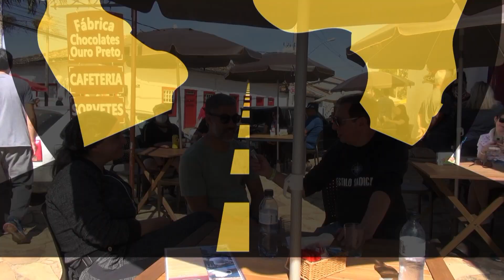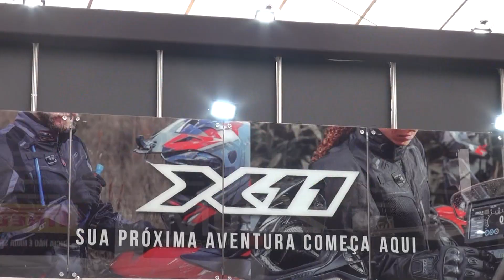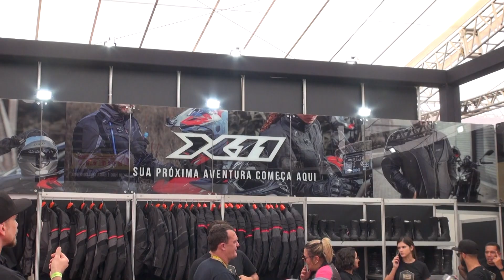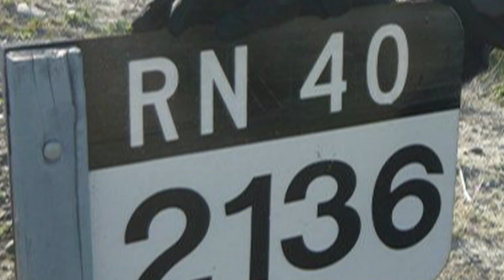TIRADENTES BIKE FEST 2022 ESTILO RADICAL PRIMEIRA PARTE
BIKE FEST TIRADENTES 2022
O Bike Fest completa esse ano 30 anos de história.O evento nasceu em Tiradentes, no ano de 1992, idealizado por Guilherme Berg, que começou como um encontro de amigos motociclistas. Os anos se passaram e o evento foi tomando novas dimensões.

Em 2008, a Production Eventos passou a ser a organizadora do evento, que hoje é considerado o melhor encontro de motociclistas do Brasil.

Em 2017, o Bike Fest expandiu sua área de atuação e teve sua primeira edição em São Lourenço – MG e em 2019 em Urubuci na serra catarinense . Esse ano faremos a XX X edição de Tiradentes, o V São Lourenço e II Urubici (SC). O objetivo do Bike Fest é reunir os amantes do mundo sobre duas rodas, unindo as melhores marcas, produtos, música de qualidade, diversão, comidas e bebidas , muita
informação e grandes amigos!

O Bike Fest é o encontro dos amigos motociclistas!!
Em função da pandemia, os eventos não foram realizados em 2020 e, em 2021, foi organizado um apenas em São Lourenço, de forma híbrida, com grande parte das atrações transmitidas on-line.

Como o momento ainda requer cuidados, a Production Eventos desenvolveu uma série de ações para que os encontros sejam realizados de forma segura, novamente com algumas atividades virtuais.

As cidades de São Lourenço, Tiradentes e Urubici já estão acostumadas a receber o maior encontro de motos e motociclistas do País e oferecem uma importante infraestrutura de hotéis, restaurantes e atrações turísticas adequadas para o tamanho dos eventos.

A temporada de Bike Fest começa em maio, de 20 a 22, na Praça Brasil, em São Lourenço, no Sul de Minas Gerais. De 22 a 26 de junho será a vez da histórica Tiradentes, no Campo das Vertentes mineiro, onde o Bike Fest é o mais antigo e tradicional de todos. A maioria dos eventos acontece no Santíssimo Resort e Praça da Rodoviária.

No segundo semestre, de 16 a 18 de setembro, será a vez do Bike Fest de Urubici, na belíssima Serra Catarinense, no Sul do Brasil.

Duas das edições terão um diferencial. Durante o Bike Fest de São Lourenço e o Bike Fest de Tiradentes acontecem edições do Festival de Blues e Jazz, que vão reunir shows e artistas nacionais e internacionais incríveis.

Em todos os eventos, a estrutura é sinônimo de qualidade e modernidade. Os enormes espaços cobertos são montados de forma que todos os expositores possuam o destaque necessário para atrair visitantes e possíveis clientes.

“Para o público, a infraestrutura também é um ponto forte, gerando conforto e segurança para todos. As três cidades escolhidas são turísticas e possuem estabelecimentos que atendam a todos em suas necessidades”, acrescenta o diretor da Production Eventos, Milton Furtado.

Segundo ele, os eventos atraem milhares de pessoas para as cidades e movimentam sobremaneira as economias das regiões. “Além disso, os Bike Fests têm como objetivo a disseminação de cultura motociclística e lazer gratuitos, alcançando toda a população e contribuindo, dessa forma, com o enriquecimento educativo e cultural para seus visitantes”